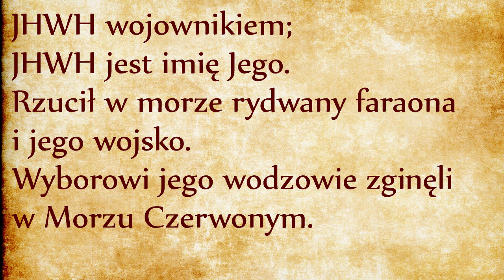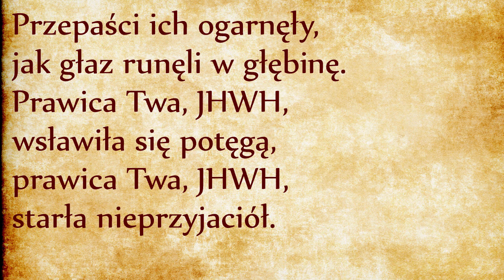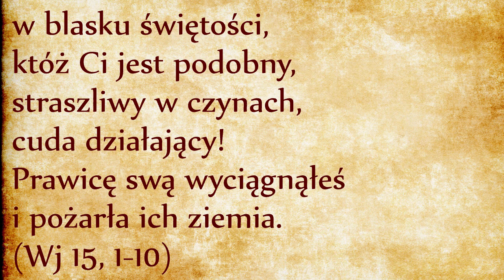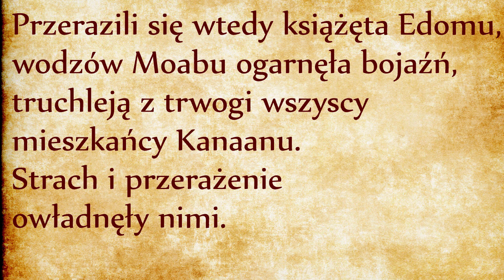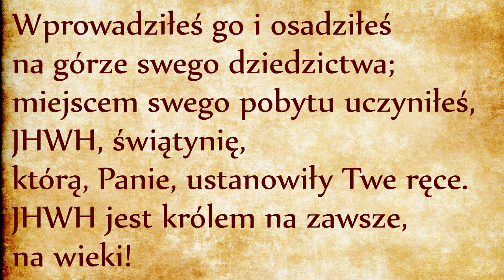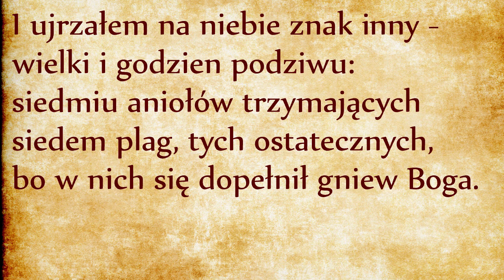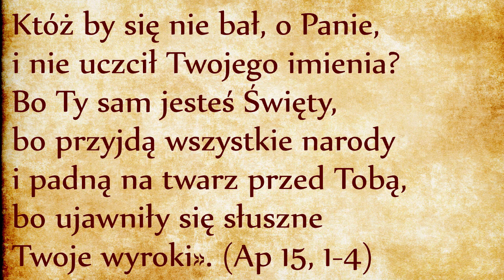Pieśń Mojżesza (Wj 15, 1-19)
Ta pieśń jest chyba nawet najważniejsza od cudu przekroczenia Morza suchą nogą. My odruchowo więcej poświęcamy uwagi na cud, podczas gdy liczy się znak (odsyłam do odcinka wyjaśniającego te pojęcia, link). Sytuacja będzie podobna po wstąpieniu Jezusa do Nieba. Uczniowie będą gapili się na ten cud, nie wiedząc co dalej począć. Bóg musiał posłać dwóch aniołów z zadaniem obudzenia tych gapiów: “po co gapicie się na niebo? Nie zatrzymajcie waszego spojrzenia na minione wydarzenia!” (por. Dz 1, 9-11) Otrzymaliście zadanie podtrzymywania pamięci tych wydarzeń, ale nie ma to być skamieniałe wspomnienie utrwalone na zdjęciu. Ta pamięć nie jest do waszego prywatnego użytku, jest znakiem który macie przekazać światu i następnemu pokoleniu.
Pieśń, podobnie jak psalm, jest narzędziem służącym do przekazywania umiejętności odczytywania znaku kryjącego się za przeżytymi cudami. Śpiewanie tej pieśni z pokolenia na pokolenie pozwala na podtrzymywanie pamięci i na przekazywanie wiary, dlatego żydzi codziennie rano śpiewają tę pieśń.
Faraon myślał, że jest wszechpotężny dzięki swojej przemocy. Myślał, że nikt nie może uciec spod jego władzy, że nikt nie ucieknie z Egiptu. Przypominam, że Egipt (po hebrajsku Micraim) etymologicznie znaczy brzegi, granice, ograniczenia. Bóg czyni, że dzięki wierze człowiek staje się zdolny do wyjścia z tych powikłań i z tych układów, które po ludzku wydają się bez wyjścia. Kto posługuje się przemocą chełpi się tymczasowymi zwycięstwami, chełpi się własną potęgą i dusi się nienawiścią, na wzór bestii o dziesięciu rogach z Apokalipsy (Ap 13), która wypowiada same bluźnierstwa. Historia biblijna uczy, że choć na pozór siły zła odnoszą sukcesy, same na sobie wydają wyrok.
W tym samym czasie Haszem, Bóg wyzwoliciel, pracuje nad wyzwoleniem swojego ukochanego ludu. Zwycięstwo Boga wzbudza naszą pieśń pochwalną. Nikt się nie cieszy ze śmierci grzesznika, ale świętujemy pokonanie zła. Zło może triumfować na świecie przez dziesięciolecia, albo nawet przez stulecia, aż do doprowadzenia całego globu ziemskiego do ruiny, do wypalonej ziemi. W chwili osiągnięcia szczytu zła Bóg wkracza ze swoją sprawiedliwością (odsyłam do odcinka na ten temat, link).
Faktem jest, że to zwycięstwo zostało odniesione kosztem śmierci Egipcjan, z tego sprawiedliwi się nie cieszą. Istnieje taki Midrasz, czyli starożytna opowieść rabiniczna, która barwnie opowiada, że w chwili kiedy Mojżesz zaintonował swoją pieśń pochwalną, aniołowie poprosili Boga o pozwolenie na dołączenie swoich głosów do pieśni Mojżesza. Ale Bóg miałby odpowiedzieć aniołom: “Jak to? Stworzenia moich rąk toną w morzu a wy chcecie śpiewać pieśń dziękczynną?”. W innym miejscu czytamy, że Bóg zapłakał w chwili cofnięcia wód nad Egipcjanami, mówiąc że “ci również są moimi dziećmi!”.
Biblia nie unika trudnych tematów. Ta pieśń wyraża radość z powodu wybawienia z ucisku, ale zawiera również element współczucia dla zatwardziałych grzeszników. To jest znów jądro naszej wiary. Nasza radość została okupiona ceną krwi, dlatego zaciągnęliśmy dług wdzięczności. Mamy względem ofiary Baranka Paschalnego ten sam dług wdzięczności. Nasze zbawienie posiada w tle obraz śmierci. Nasza radość jest mieszana ze współczuciem.
Zresztą ta pieśń nie jest też tylko wyrazem błogiej szczęśliwości, bo już od trzynastego wersetu pojawiają się tematy związane z trudem pielgrzymowania, a siedemnasty wers opisuj ostatni etap naszej wędrówki.
Bóg wprowadzi swój lud do Ziemi Obiecanej i zasadzi go, co oznacza nowy początek i nawiązuje do metafory Izraela jako winnicy zasadzonej przez Boga. Zasadzenie Izraela to wyraz troski, ale i oczekiwań, że to, co się zazadziło, wyda plon. Góra twego dziedzictwa to prezentacja Syjonu jako własności Boga; własności, której się nie odstępuje nikomu, gdyż jest odziedziczona po przodkach. Izrael nigdy nie może zapomnieć, że znajduje się na ziemi należącej do Boga.
Ale najważniejsze przesłanie jest takie, że wolność i Ziemia Obiecana to dar JHWH dla Izraela. Jeżeli Izrael chce to zachować, winien okazywać stałe posłuszeństwo i zaufanie wobec Boga i jego sługi Mojżesza (por. Wj 14, 30-31), rozpoznawać w Bogu swego obrońcę i jedynego prawdziwego Boga.
Czyli prawdziwa wolność nie polega tylko na zgładzeniu przeciwników. Wolność polega na tym, aby powstać, przepasać biodra, założyć sandały, wziąć kij do ręki i ruszać w pielgrzymkę w stronę Jerozolimy. Te prawdy duchowe zostały już utrwalone w pamięci Ludu Bożego dzięki rytuałom święta Paschy i święta Przaśników (odsyłam do odpowiedniego odcinka, link). Natomiast ta pieśń wyraża najgłębsze pragnienie Ludu Bożego, mianowicie dotarcie do Jeruzalem. Na poziomie mistycznym mowa oczywiście o Niebiańskiej Jerozolimie, o tej wyśpiewanej przez Mojżesza w piętnastym rozdziale Księgi Apokalipsy:

Judaizm Religia żydowska Żydzi Talmud